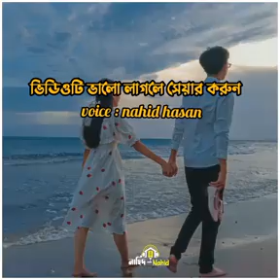18 October 2022